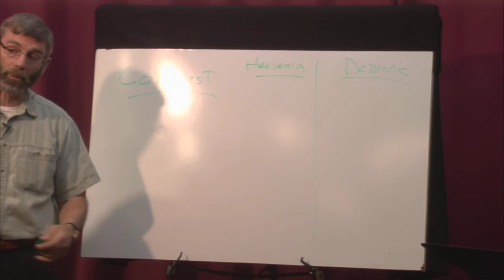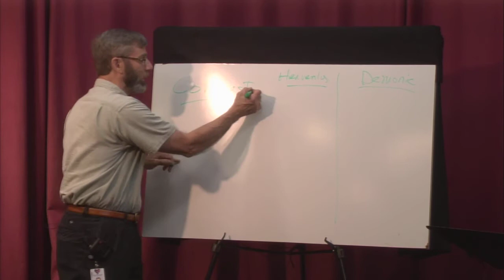Preaching Tips For Contrast - Preaching, Teaching and Evangelism - May 10, 2013